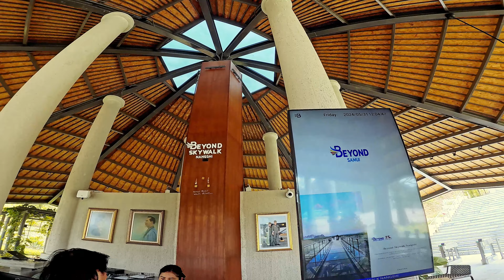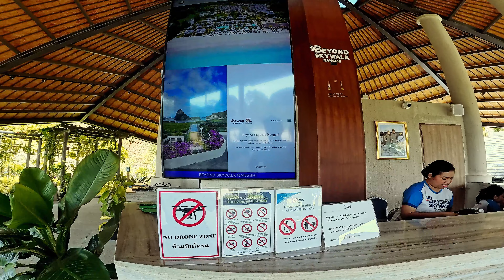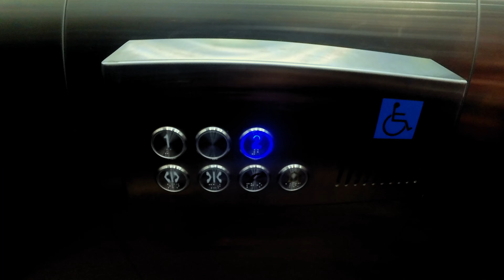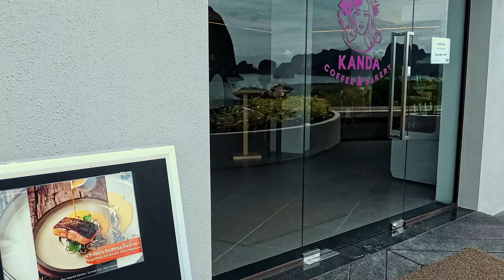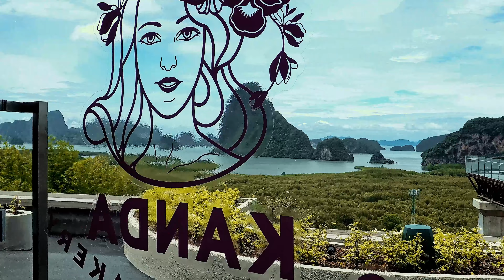Beyond Skywalk Nangshi บียอนด์ สกายวอล์ค นางชี | Phangnga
พาไปชมวิว เสม็ดนางชี บนสกายวอร์ค ที่เพิ่งเปิดตัวไปไม่นาน บียอนด์ สกายวอล์ค นางชี ด้านบนมีร้านอาหาร และร้านกาแฟด้วยนะครับ
Beyond Skywalk Nangshi | Phangnga